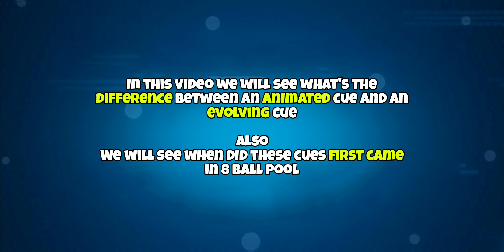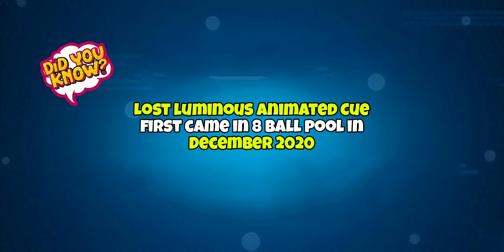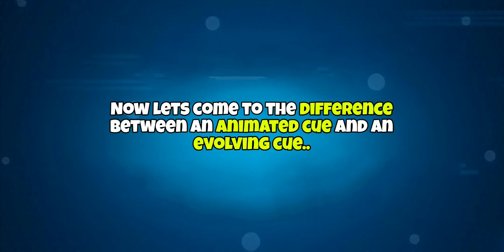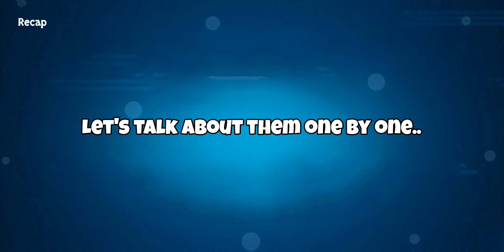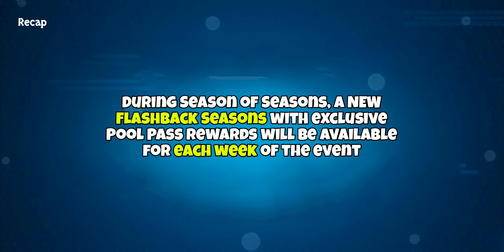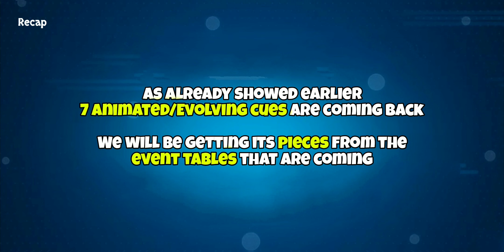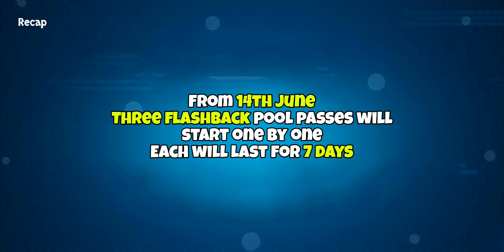All ANIMATED & EVOLVING CUES COMING BACK 😱😍DIFFERENCE BETWEEN ANIMATED & EVOLVING CUES ❤️💯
Season of Seasons in 8 ball pool - First ever Animated Avatars in 8 ball pool 🎱❤️
All Animated and Evolving cues coming back ❤️ The following cues are coming back - -
Moonlight Evolving Cue
Bismuth Evolving Cue
Wishing Star Evolving Cue
Wonderland Evolving Cue
Grand Heist Animated Cue
Lost Luminous Animated Cue
Crimson Moon Animated Cue

Three flashback poool pass :
Season of Gifts pool pass
10 Years Season pool pass
Season of Wishes pool pass

New season is coming in 8 ball pool along with the old Grand heist Tables, Wonderland tables and Crimson Moon Tables. ♥️

These tables are coming again...

Grand Heist Casino table
Grand Heist Museum table
Grand Heist Bank table
Unstable breakshot table
Slippery Ice table
Rough patch table
Mausoleum table
Crypt table
Graveyard table

Top 3 working golden breaks 👇🏻👇🏻👇🏻

8 Ball Pool is THE pool game for pro pool players and billiards experts. Accept no substitute: if you’re looking for the best free multiplayer game on your mobile, 8 Ball Pool by Miniclip is the #1 pool game loved by millions of users !